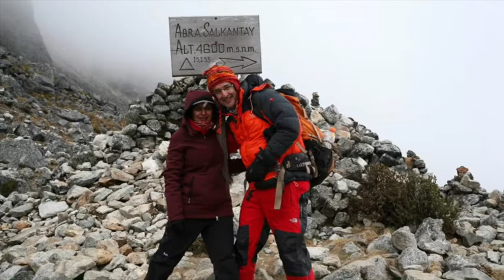b and k